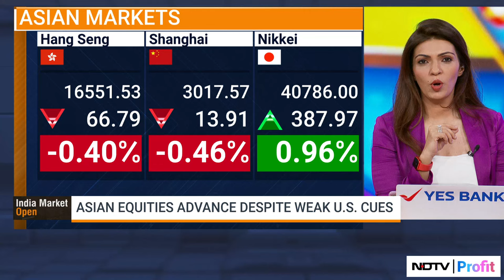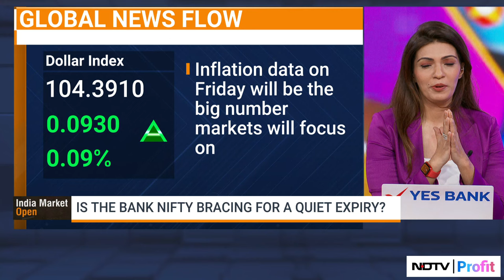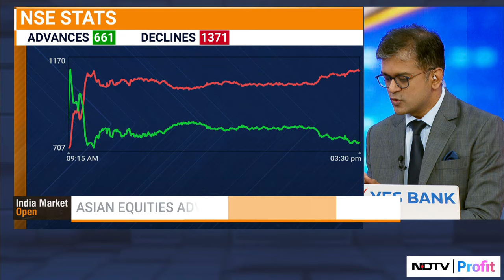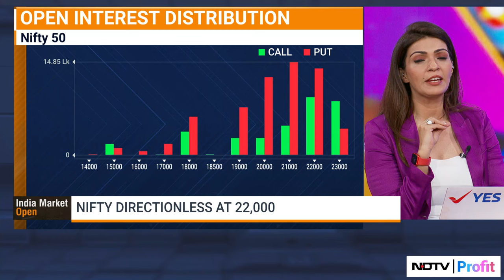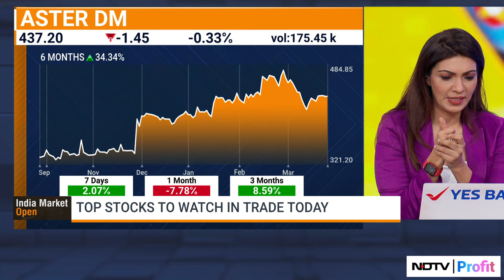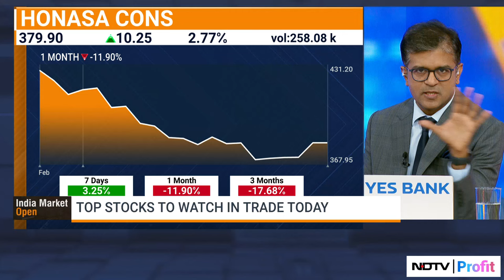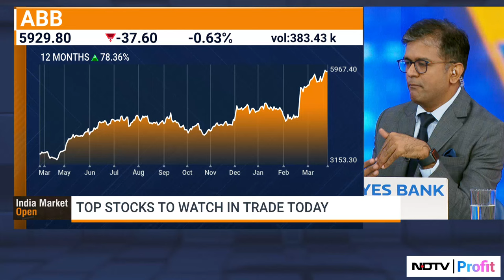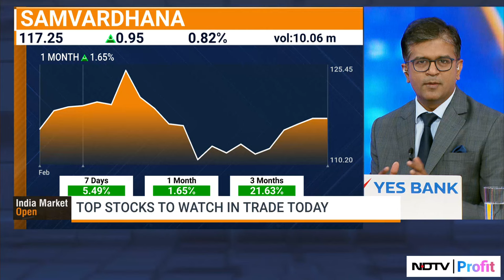Nifty Directionless at 22,000 | Trade Setup With Niraj Shah | NDTV Profit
- Is Bank Nifty bracing for a quiet expiry?
- FIIs turn net buyers after 3 sessions.

Niraj Shah and Samina Nalwala dissect what's to come in the day ahead on 'Trade Setup'.